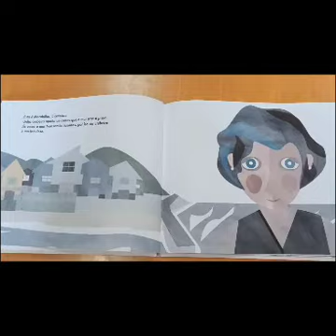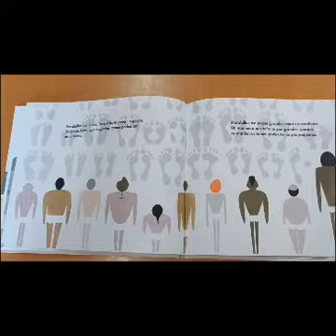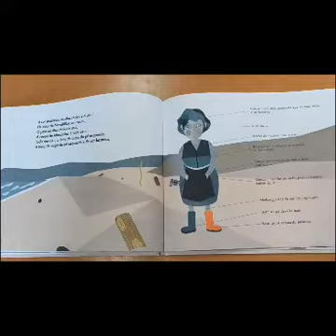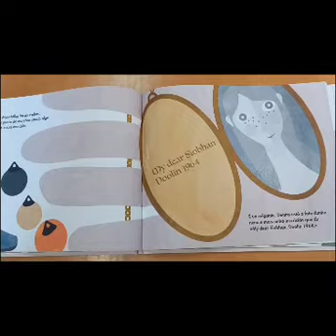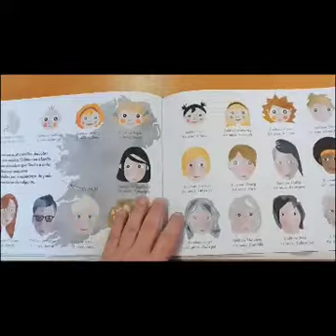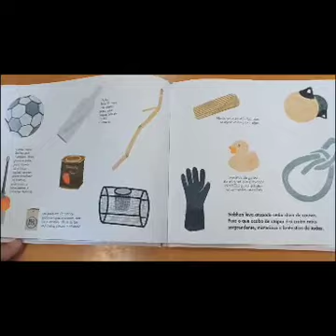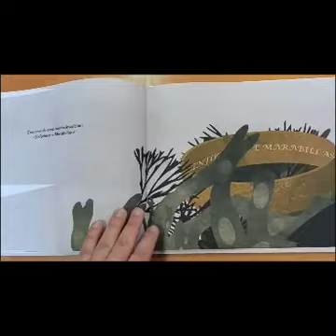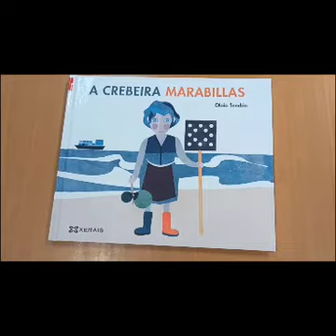A Crebeira Maravillas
Contos para tod@s